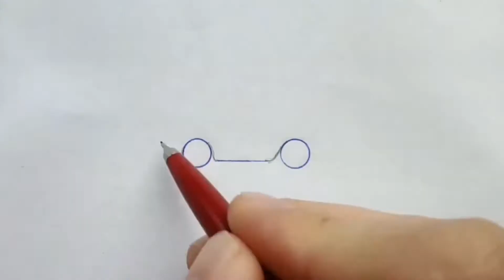I am drawing a Mini-Car for the ZOMBIE APOCALYPSE! Acceleration: 8x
I am drawing a Mini-Machine for the ZOMBIE APOCALYPSE! Acceleration: 8x